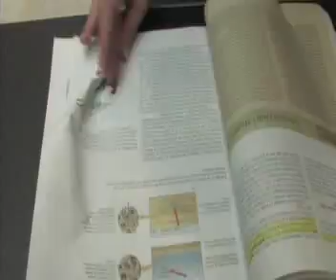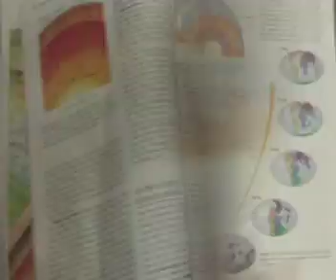Caffeine & the Coffee Bean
Dance for the Camera Project
Caution-Some ECU's of Feet